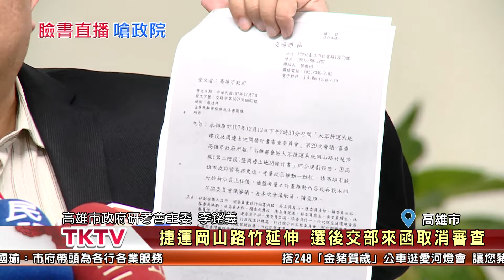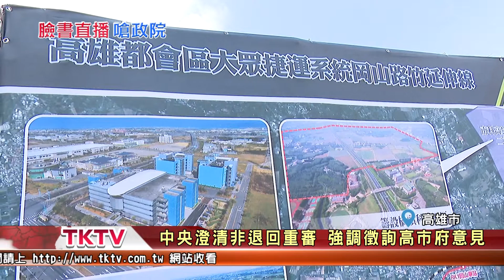1080219【港都新聞】 前瞻計畫恐被卡關 韓市長臉書直播嗆中央